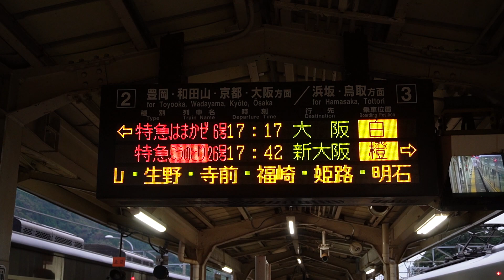20231007 特急はまかぜ６号大阪行き 城崎温泉駅ホーム電光掲示板